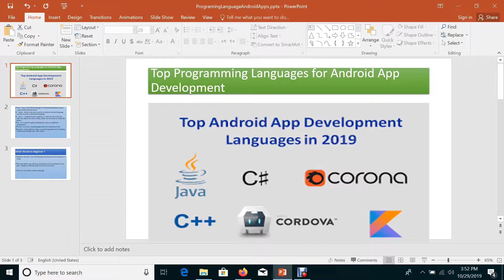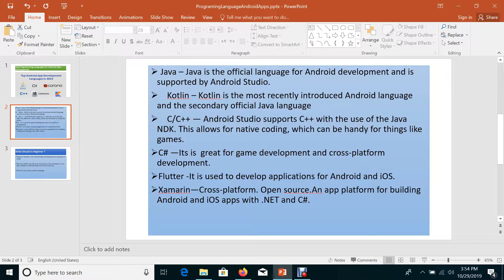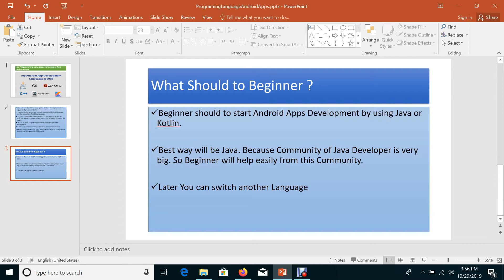Android Apps Development Tutorial Bangla -Programing Language for Apps Developer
You can learn from here Required Programming Language for Android Apps Development .Which Programming Language better for Android Apps Development
Which Programming Language More First for Android Apps Development
By Which Programming Language should Learn Firstly for Android Apps Development
Which Programming Language should for Beginners.